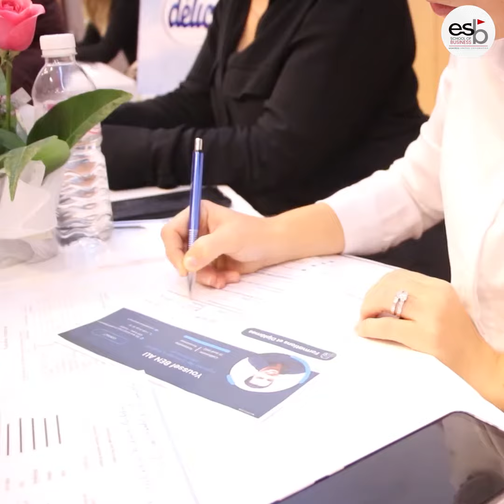Offre académique Masters 2021